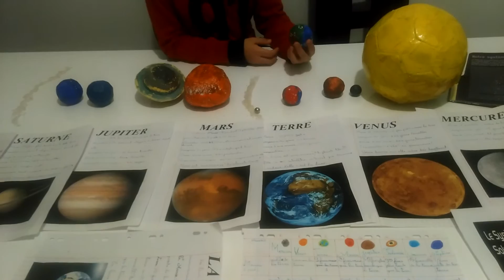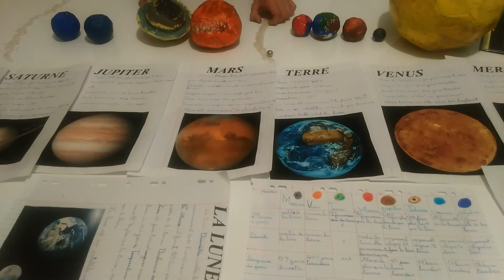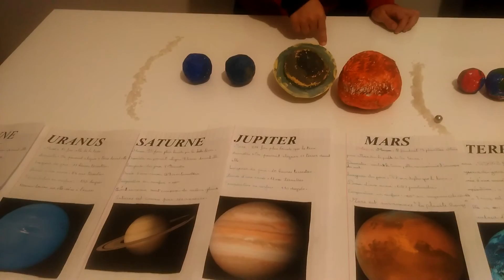Le système solaire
Le système solaire CE2 1ère partie

Bonjour, j'ai 8 ans et je suis au CE2.

Je participe régulièrement avec ma petite sœur camélinette dans ses vidéos , n’hésitez pas à faire un petit tour dans sa chaîne.